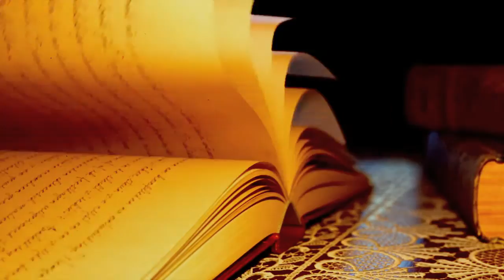🍯 Гимн Гончарам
Аудиоверсия: goo.gl/1Y9iub

слова Илья Калашников
музыка Сергей Светлов
монтаж Дмитрий Хабаров

Ведь крутится мир - Вселенной эфир,
Гончарный круг - он то-же кру-ти-тся.
Ведь крутится жизнь, как танец Богинь.
Крутись - и у тебя всё по-лу-чи-тся!

Нам мир преподнесён - в любви чтоб жили в нём.
Искусством мир познать поло-же-но!
Судьбы мы ткали нить, чтобы смогли учить
Себя всему, всему хо-ро-ше-му.

Нам, гончарам, через сосу-у-ды -
Знание вольётся в жи-и-изнь.
Дано МИР познать через посу-у-ду.
Знать, что в Гончарстве ты любим!

Ведь слеплен человек из глины же на век,
Теперь крутить из глины мо-жешь сам.
Не пожалеем сил -перевёрнём весь мир.
И Слава, Слава, Слава гончара-ам! И Слава, Слава, Слава гончара-ам!

Стихии обуздать: Огонь - чтоб обжигать,
И Воду - чтоб с Землёй тру-ди-тся нам.
Воздух - чтоб сушить,Чтоб чай из глины пить.
И Слава, Слава, Слава - не-бе-сам!

Искусство сотворить, из крынок напоить.
То миссия - всем рассказать, - жи-ва зем-ля!
Однажды волшебство познать нам всем дано
Вернём весь этот мир мы на круги сво-я.

Вселенной закрутив, придумаем мотив
Той песни, что поднимет гон-ча-ров.
Иди на славный труд, искусство люди ждут!
Крутись и ты и будешь как все-гда здо-ров!

Нам, гончарам, через сосу-у-ды - знание вольётся в жи-и-изнь.
Дано МИР познать через посу-у-ду. Знать, что в Гончарстве ты любим!
И Слава, Слава, Слава гончара-ам!